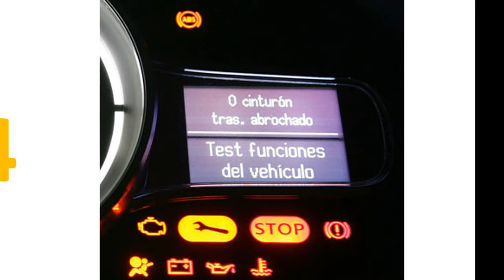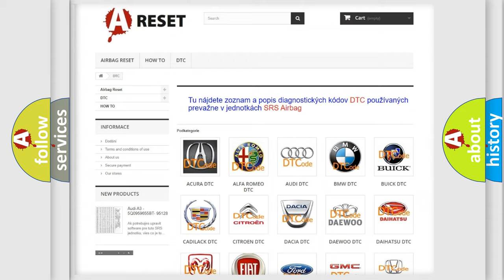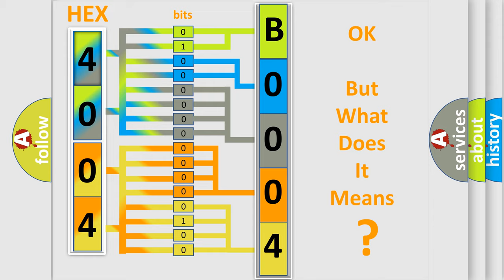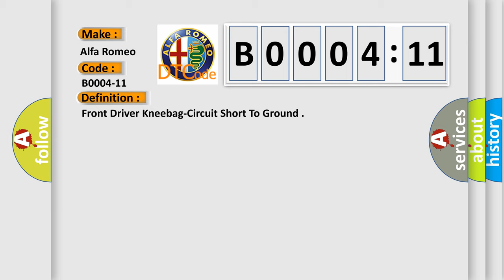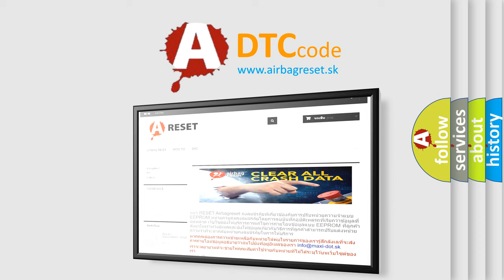DTC Alfa-Romeo B0004-11 Short Explanation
Contents:
0:21 Basic DTC analysis according to OBD2 protocol standard.
1:48 Insight into programming
2:58 A diagnostically understandable description of the Diagnostic Trouble Code
3:05 Basic error definition

Make:
Alfa Romeo
Code:
B0004-11
Definition:
Front Driver Kneebag-Circuit Short To Ground
Description:
Cause:
Driver Kneebag Squib Line 1 Circuit Shorted To Ground
Driver Kneebag Squib Line 2 Circuit Shorted To Ground
Driver Kneebag
Occupant Restraint Controller (Orc)
Failure Type: